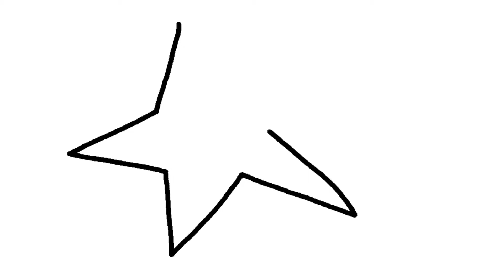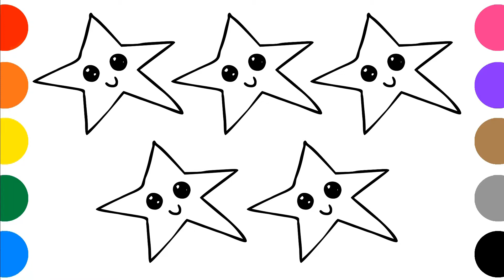Smiley Star Draw and Coloring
Today we are going to draw A BIG STAR with a smiley face~